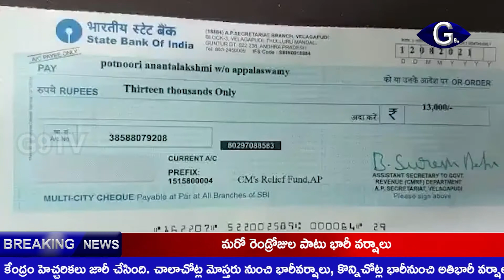చెక్కులను పంపిణీ చేసిన ఎమ్మెల్యే గ్రంధి | g9tv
003 కేశిరెడ్డి మాణిక్య తేజ రావు
భీమవరం ఎమ్మెల్యే గ్రంధి శ్రీనివాస్ రావు తన కార్యాలయంలో లబ్ధిదారులకు సీఎం రిలీఫ్ ఫండ్ చెక్కులను పంపిణీ చేశారు. 44మంది లబ్ధిదారులకు 7 లక్షల 78 వేల 500 రూపాయల సీఎం ఆర్ ఎఫ్ చెక్కలను ఎమ్మెల్యే  చేతుల మీదుగా లబ్ధిదారులకు అందజేశారు.